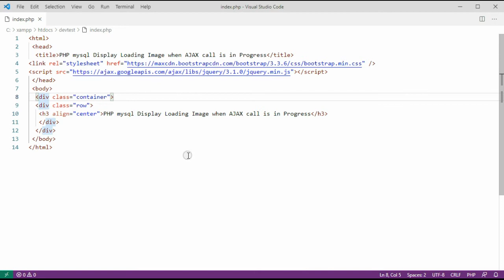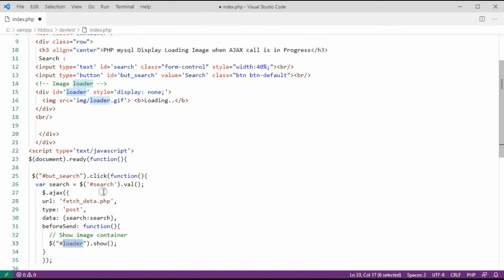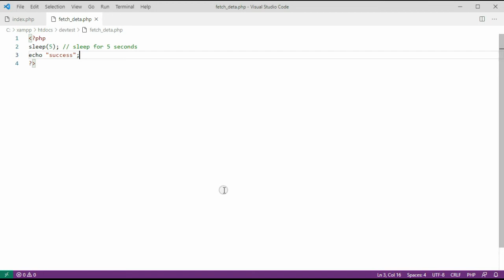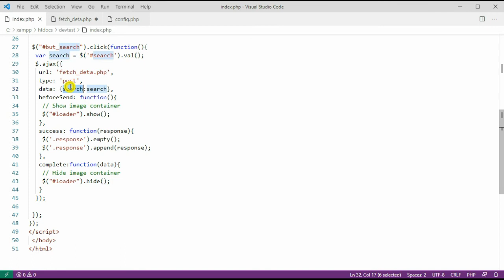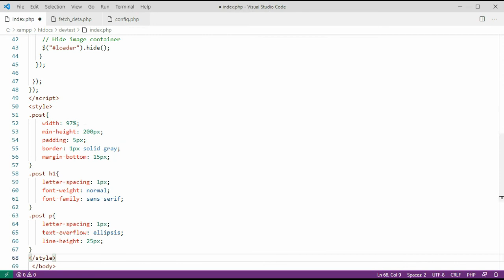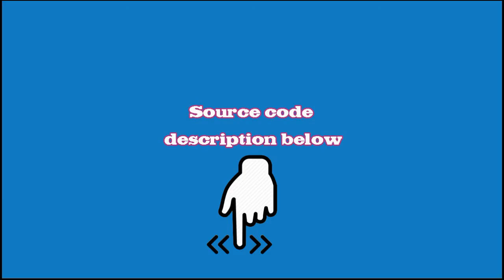PHP mysql Display Loading Image when AJAX call is in Progress